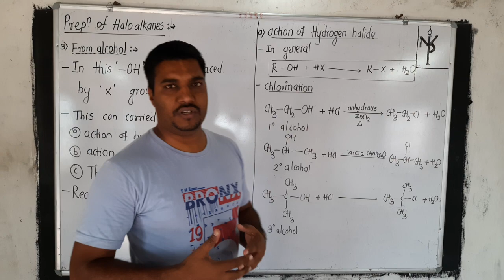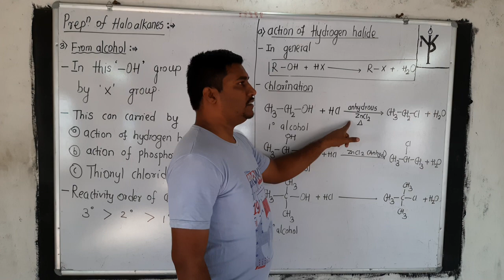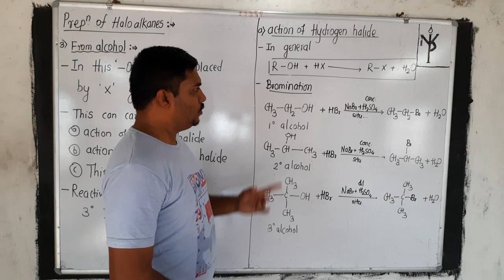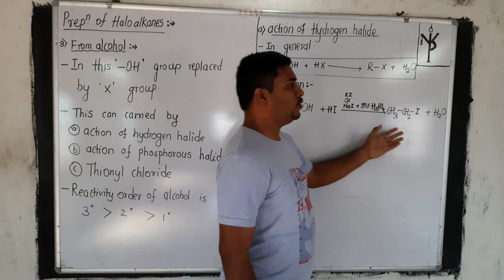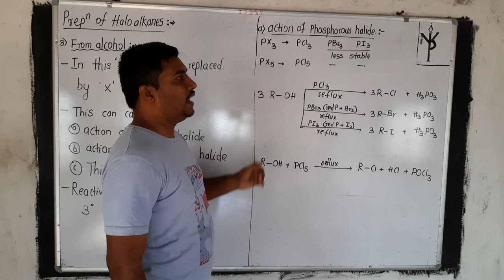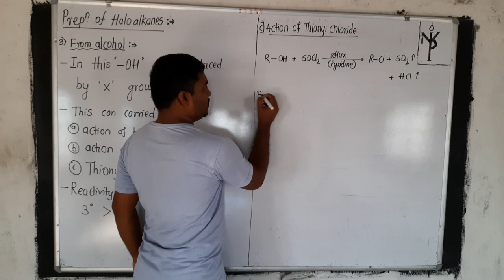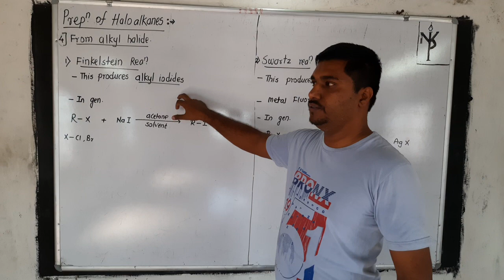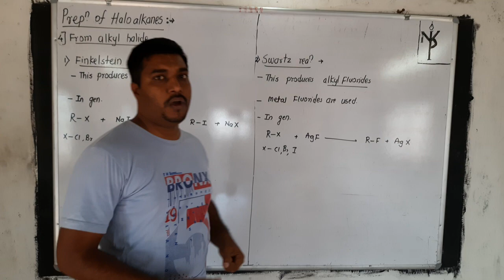PREPARATION OF HALOALKANES PART II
Chemistry  12th new syllabus of 2021